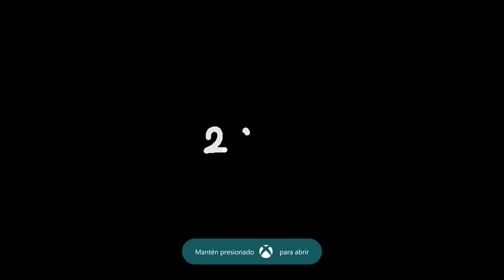1000G | UNPACKING | 100% | Todos los logros | Recorrido completo 100% de UNPACKING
UNPACKING - Cronología completa:

00:00 - Cómo activar los trucos

00:59 - LOGRO - Solve a puzzle
01:18 - LOGRO - Make some memories

02:00 - LOGRO - Strike a pose
02:16 - RETRETE 01/07
02:29 - LOGRO - A sometimes food
02:44 - LOGRO - Electrical hazard

03:25 - LOGRO - Game on
03:48 - RETRETE 02/07
04:02 - LOGRO - Hat on head

04:51 - LOGRO - Blast some tunes
05:08 - LOGRO - Tidy Whities
06:17 - RETRETE 03/07
06:30 - LOGRO - Brew some coffee

08:04 - LOGRO - Rediscover childhood

08:47 - RETRETE 04/07
08:59 - LOGRO - Brilliantli solved
09:34 - LOGRO - 12 00

10:33 - LOGRO - Green Thumb
11:40 - RETRETE 05/07
11:53 - LOGRO - Fuzzy friends

12:37 - RETRETE 06-07/07 - LOGRO - Gotta flush 'em all
13:12 - LOGRO - Baby builder
13:43 - 100%